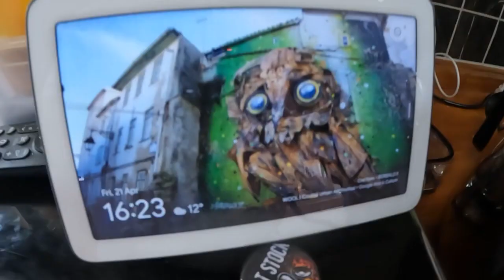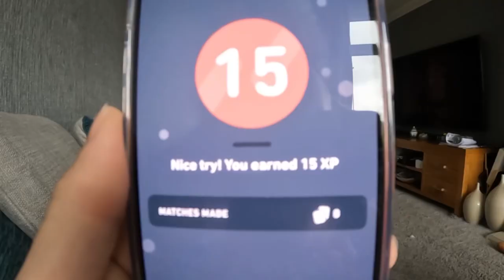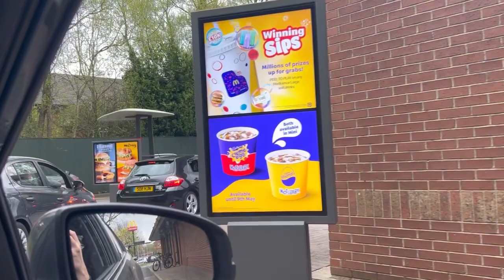Day 1112 the word for being correctly ungrateful